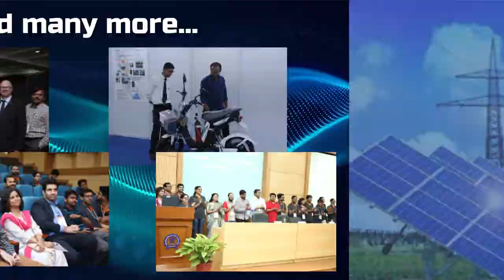International Conference on Advances in Energy Research (ICAER) 2022 - Teaser Trailer